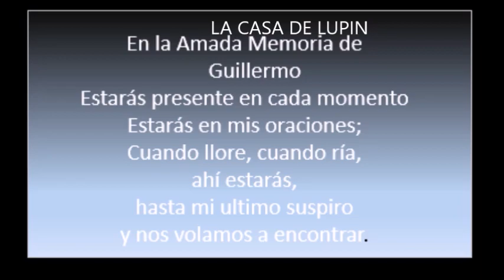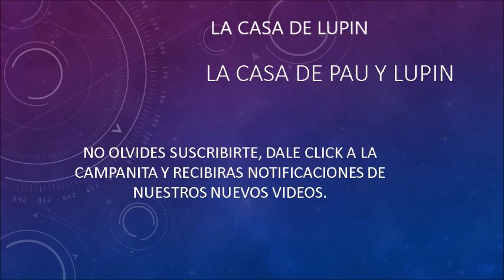FLORES Y PELUCHES DENTRO DE UN GLOBO